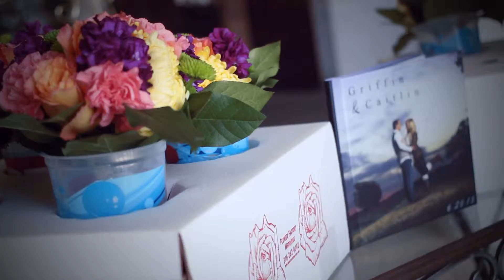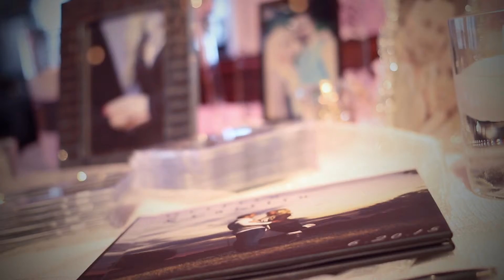Caitlin & Griffin - A Cinematic Short Film